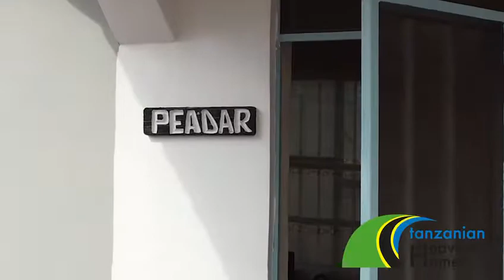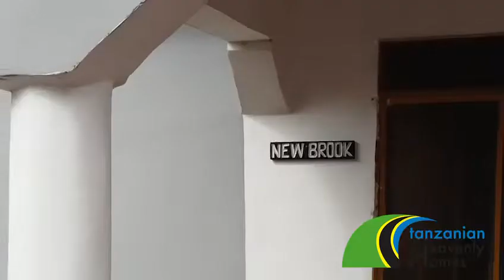Tanzanian Heavenly Homes